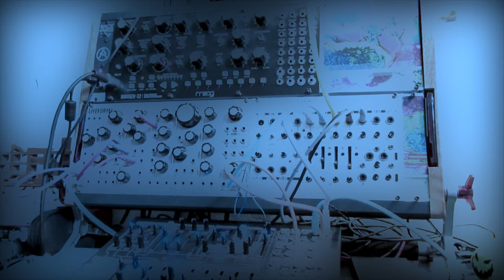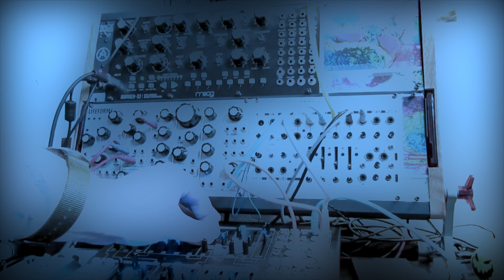Wayne Rowand // Impressions // Modular // Microvolt 3900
Wayne Rowand
Impressions
Modular- Pittsburgh Modular// Moog// Koma Elektronik
Pittsburgh Modular Microvolt 3900
( Better with headphones )
Thanks for the ears